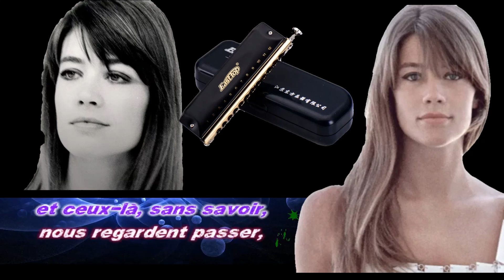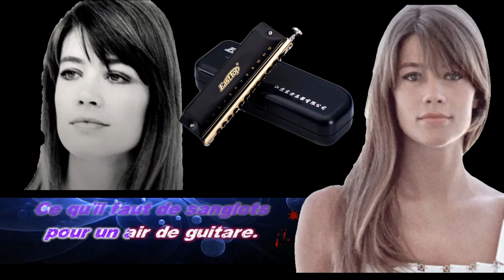Françoise Hardy - Il n'y a pas d'amour heureux - Harmonica